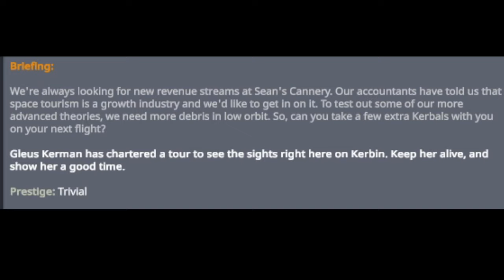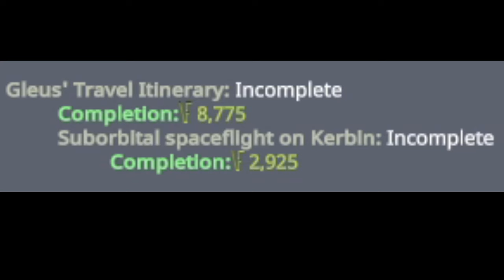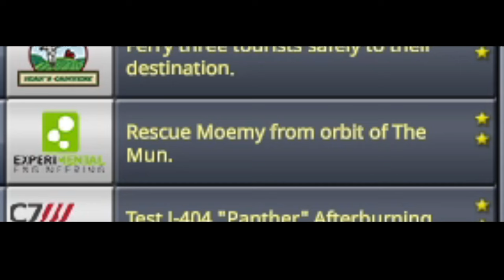LETS GET IT !!! CAREER EARLY SSTO in KSP Career mode 13.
Saving a stranded Kerbal in orbit and UPGRADING the TRIDENT SSTO in early career mode.

MUSIC : Kerbal Space Program 1 and 2 in game music.

(Must buy it by joining here)
CAMERA TOOLS (Cinematic stuff - Thumbnail Pictures )